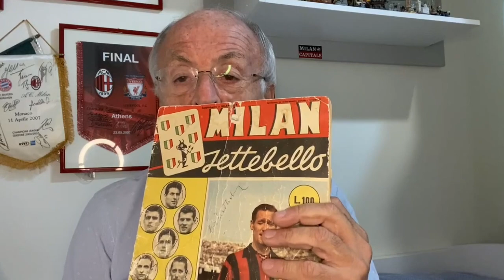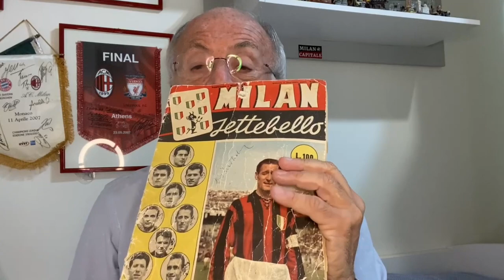ANCORA DUE PER IL MILAN SECONDO! ALLE 12 SORTEGGIO DI CHAMPIONS… BATTE IL CUORE!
🎧 ASCOLTA IL PRIMO EPISODIO DEL MIO PODCAST SULLA STORIA DEL MILAN